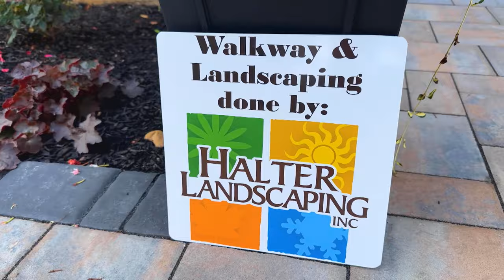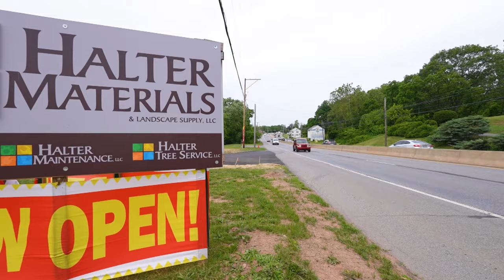Transforming Your Outdoor Oasis: Quality Landscape Solutions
Beautiful landscaping not only increases your home's value, but it can also increase the quality time you spend with your friends and family and give you our own private oasis. Halter Landscaping's expertise and unique ideas are setting new trends in landscape design that can transform any space.

BSST BSLC 0402